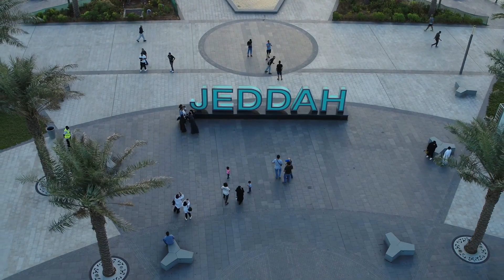Jordan Unveiled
The Heart of Middle East